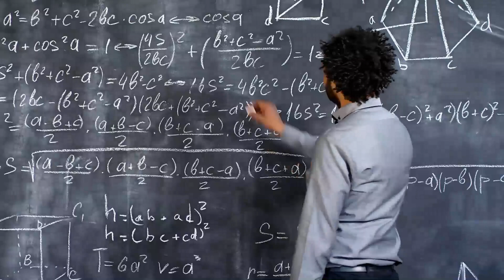INCRÍVEL Crosta Terrestre Diminui Seu Movimento Devido ao Confinamento Social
Somos quase 8 bilhões de pessoas se movendo diariamente no planeta e é claro que isso gera alguma energia. E essa atividade humana causa vibrações, que são detectadas nas medições sísmicas. Agora, as quarentenas pelo mundo reduzem essas interferências, permitindo que sismólogos e geólogos coletem dados mais precisos da crosta terrestre. Ou seja, a diminuição da vida humana pelo confinamento, devido a pandemia que assola nosso mundo, pode ter feito com que a Terra se mova menos do que o normal.

Isolamento Social Faz Crosta Terrestre Diminuir Seu Movimento

O ruído sísmico é definido como uma vibração relativamente persistente na superfície terrestre. Embora muitos acontecimentos naturais, como terremotos ou vulcões, causem o deslocamento da crosta terrestre, estas não são as únicas causas, podendo as atividades humanas também causar esses efeitos.

Segundo estudos o movimento de veículos e pessoas por todo o planeta gera uma interferência sísmica no planeta, pois esse movimento produz vibrações que podem ser sentidas pelos sismógrafos ao redor do mundo, semelhante aquelas que sentimos quando um caminhão ou ônibus passa na rua. No entanto, agora um artigo publicado na revista Nature, indica que o Observatório Real da Bélgica registrou uma redução de quase 50% nesse ruído sísmico.

Esta situação, causada em grande parte pela diminuição do fluxo de transportes (caminhões, trens e automóveis), bem como pela pausa no funcionamento de máquinas e unidades industriais, permitiu aos peritos recolher dados mais precisos, uma vez que sem estes ruídos a capacidade de detectar outros sinais aumenta substancialmente.

Para se ter uma ideia do tamanho da interferência humana As estações sísmicas são normalmente instaladas fora das zonas urbanas, onde há menos ruído humano, o que facilita a detecção de vibrações subtis no solo e assim mesmo essa interferência ocorre. Agora, graças ao confinamento, os abalos sísmicos de menor intensidade foram mais nitidamente registrados, e melhorou até mesmo o monitoramento da atividade vulcânica.

Segundo os cientistas essa redução de ruído permitirá extrair um pouco mais de informação destes acontecimentos. Ainda segundo o sismólogo Andy Frassetto em entrevista a revista NATURE, se o  confinamento continuar, nos próximos meses, a detecção de sismos secundários será mais precisa que o normal.

Então, é nítido que os humanos têm um papel significativo no movimento sísmico em nosso planeta, pois se podemos ser sentidos, podemos causar algum efeito negativo a longo prazo com essas vibrações geradas por nós. Além disso, podemos notar que com esse confinamento, já existe uma diminuição em vários efeitos e nosso planeta, como a poluição do ar e até mesmo a poluição sonora.

E você? O que acha disso? Já havia notado alguma mudança? Acredita que essa interferência humana pode trazer consequências ao nosso planeta? Você Sabia que o movimento de ônibus e caminhões causam a maior parte das rachaduras em edifícios pelo mundo?

Deixe sua opinião aqui nos comentários que nós queremos saber !

Fontes:

Google

Sites